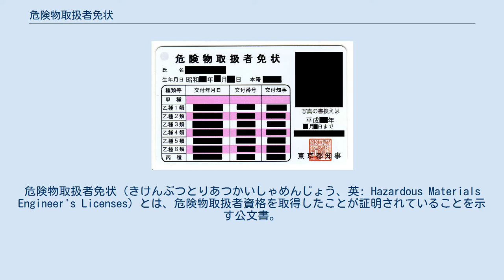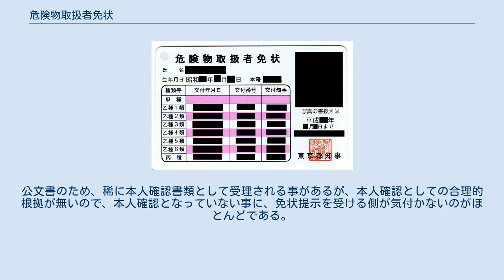危険物取扱者免状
危険物取扱者免状（きけんぶつとりあつかいしゃめんじょう、英: Hazardous Materials Engineer's Licenses）とは、危険物取扱者資格を取得したことが証明されていることを示す公文書。
危険物に対して取扱許可を受けていることを示す。
 危険物取扱者免状 甲種・乙種（1類～6類）・丙種に分かれ、消防試験研究センターが実施する試験に合格した者に、申請により都道府県知事から交付される。
申請に関する窓口事務については、消防試験研究センターの道府県支部および中央試験センター（東京都）に委託されている。
 運転免許証やクレジットカードと同じ、縦5.4cm×横8.5cmのカード型で、表面には氏名、生年月日、本籍地の都道府県（危険物取扱者資格は外国籍の者も取得可能であり、この場合は本籍欄は「外国籍」となる）、顔写真および写真書換期限、交付した都道府県知事印、種類ごとの交付年月日・交付番号・交付知事欄が設けられている。
裏面には、危険物取扱者講習の受講状況記入欄が設けられている。
都道府県によっては、表面にHMOLの潜像が施されている。
 業務従事に際して消防設備士免状の携帯を義務付けられている消防設備士とは異なり、危険物を取り扱う際に危険物取扱者免状を携帯している必要は原則としてない。
危険物の移送（移動タンク貯蔵所（いわゆるタンクローリーのこと）によって危険物を運ぶことを指す）の場合には危険物取扱者による運転あるいは危険物取扱者の同乗が義務付けられており、この場合に限り免状の携帯が義務付けられている。
危険物の運搬（移動タンク貯蔵所に該当しない車両等によって危険物を運ぶことを指す）の場合には危険物取扱者の同乗義務はなく、同乗する場合にも免状を携帯する必要はない。
 免許の有効期間についての定めはなく更新制度も存在しないが、原則として10年に1回、実務に就く就かないに関係なく免状の写真の更新（書換え手続き）が法令上必要である。
法令が要求している手続きは、あくまでも免状写真の書換えであり、免許の有効期限の延長ではない。
よって、写真書換え期限を経過した免状はその証明効力を失うが、仮に免状写真の書換え期限を経過してしまっても、受けている免許自体が失効することはない。
 なお、写真以外で書換え申請が必要となるのは、以下の場合である。
 免状の亡失、滅失により免状がなくなった場合や破損・汚損などにより記載内容が確認できなくなった場合には、再交付を申請することで新しい免状が交付される。
免状の写真書換え期限を過ぎた場合でも、免許そのものが失効しているわけではないため、再交付申請により新しい免状が交付される。
 表面に表記される氏名、生年月日、本籍は、危険物取扱者試験願書に記載した自己申告の個人情報が、そのまま新規免状交付の際に本人確認書類等提出のプロセスも無いまま使用される。
試験受験票(B)の裏面に本人確認書類の提示をお願いすることがある旨記載されているが、実際に要求されることは稀である。
これに加え、現住所の表記も無いため官公庁発行の公印入り写真付公文書であるにもかかわらず身分証明書としてはほとんど通用しない。
公文書のため、稀に本人確認書類として受理される事があるが、本人確認としての合理的根拠が無いので、本人確認となっていない事に、免状提示を受ける側が気付かないのがほとんどである。